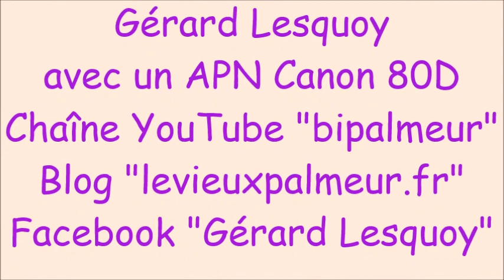Les harmonies de Jarny et Rombas en concert le 27 mars 2022 à Jarny: "Abba Gold/ Tape m'en cinq"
Extraits du concert donné par les harmonies de Jarny et Rombas au centre Jules Romains de Jarny